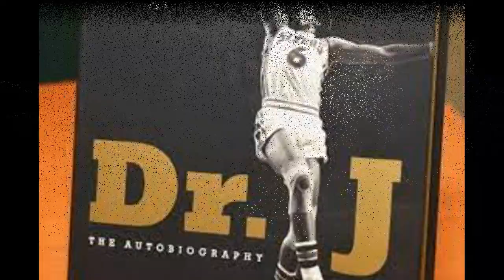Julius Erving Dr. J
Julius Erving bio
Dr.J
NBA
Athlete
Sports
Sixers
Philadelphia